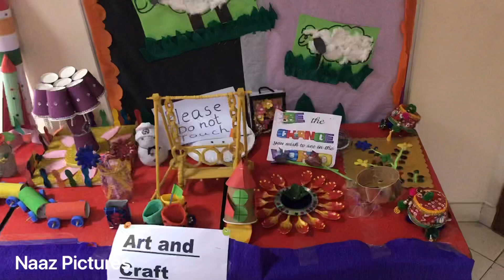Art & Craft Exhibition (Best out of waste) in Kindergarten Section at Birla Public School DOHA,QATAR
Art and Craft exhibition organised in kindergarten section at BIRLA PUBLIC SCHOOL to create awareness among students to use the waste products in the best possible manner.

Amazing hard work and creativity by parents and students really appreciating..